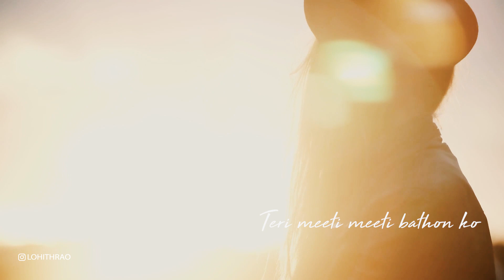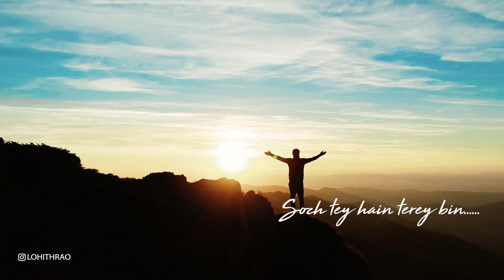Sochte Hain | Composed/Sung by Lohith Rao | Hindi - Acoustic Version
My first composition way back in 1997.
Its said everything has a story, and this song certainly does,  Early 90s I fell in love with music and I was greatly influenced by Kishore Kumar, singer with golden voice, probably Indian Film Industry will never see/hear such a legendary singer again.

It was in 1997, my good friend Ranjith wrote this song for his then girl friend(now wife) which i composed and sang, so basically this song  is dedicated to their love story :) the entire process took just about 30mins.

And in 2000, I recorded this on my first personal computer using a basic mic.

Nostalgia!